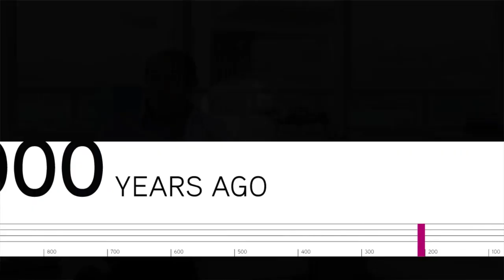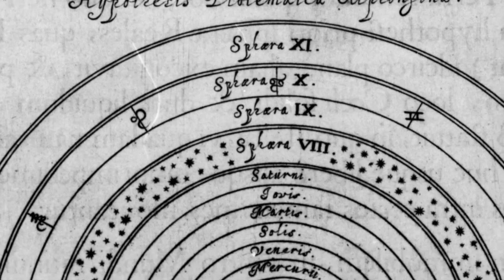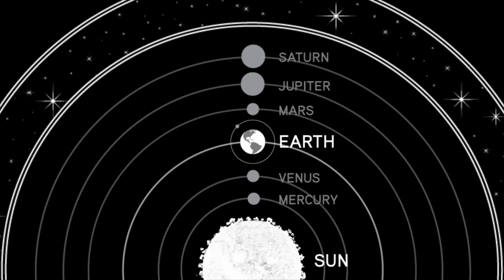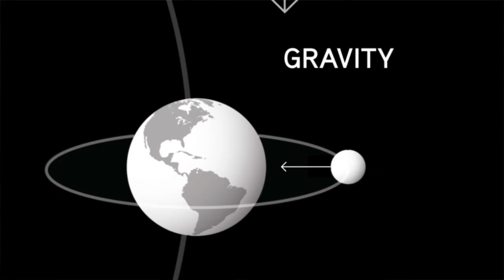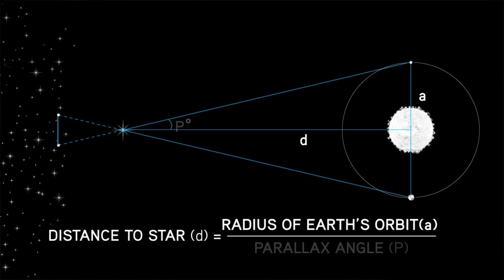Understanding Humanity's Theories of the Universe | Big History Project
Geocentric to heliocentric, and beyond. An overview of the major changes in the way people have viewed the Universe.